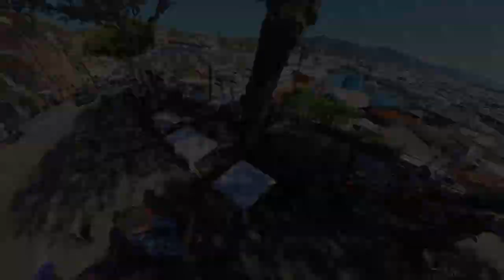Santa Margherita Ligure - Should you visit this place on the Italian Riviera?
Join us as we expore Santa Margherita and discover whether it is worth the trip!  We take the train from Genoa to Santa Margherita, stroll the promenade and take in the views of the harbour in this picturesque town.
00:00 - Intro
00:29 - Santa Margherita Train Station
00:38 - Pete Chatting
01:19 - Bay Views
01:28 - Photo Opportunities
01:59 - Views & Fort History
02:03 - Harbour
02:25 - Harbour Shots
02:34 - Big Boats in Harbour
03:04 - Promenade Stroll
03:35 - Looking for Food
04:27 - Hotel
04:45 - Train back to Genoa